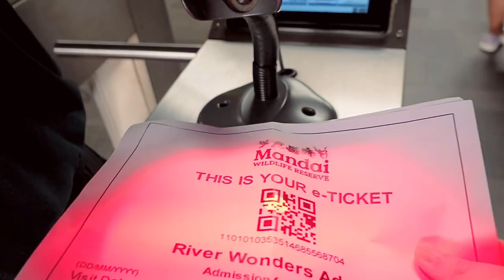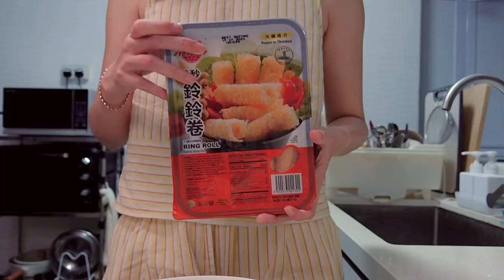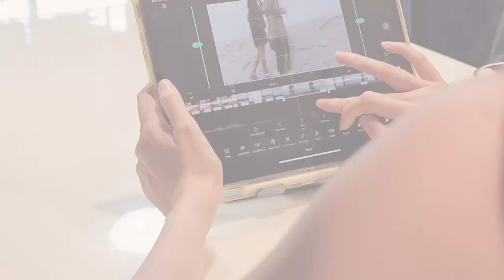Vlog: Life after holiday | Missing homecook meals | Stuffed ring roll | River Wonders visit 🐼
Hi! We are finally back to our normal life routine after a holiday. There's nowhere better to be back home :)

We relaxed and stayed home for most of the weekend and cooked some meals. One of new favourite dish is the stuffed ring roll in tomato sauce which we certainly would want to cook it again in future.

Hazel went to visit panda Lele for the first and last time at River Wonders before he returns back to China.

Hope you enjoyed our vlog and see you soon.

Regards,
Hazel & Jun